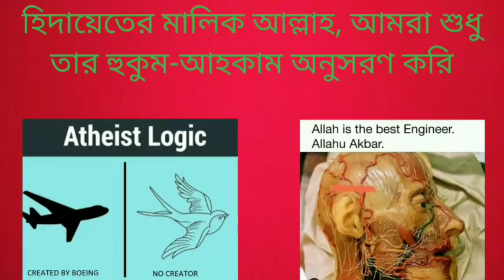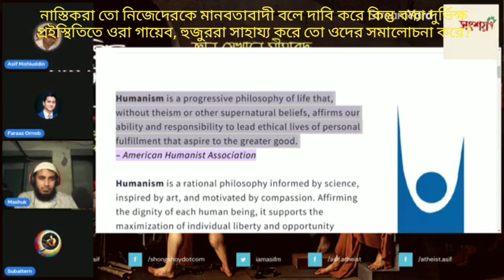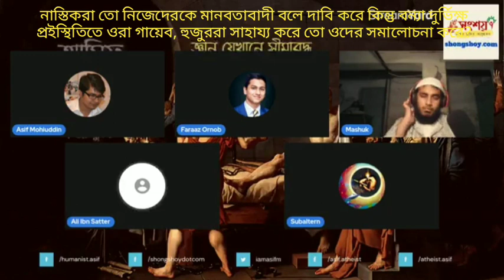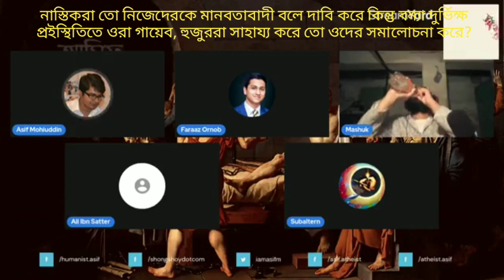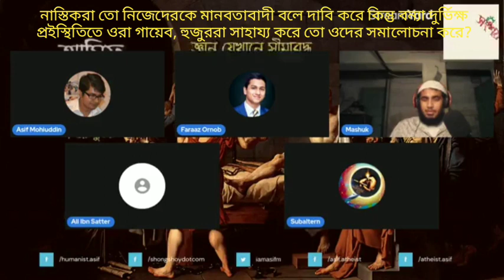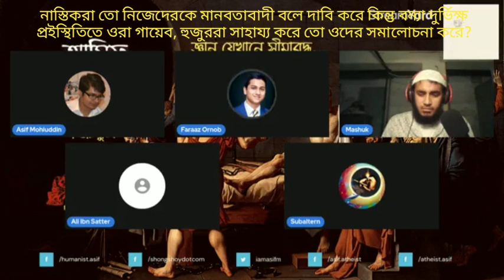নাস্তিকরা তো নিজেদেরকে মানবতাবাদী বলে দাবি করে কিন্তু বন্যা দুর্ভিক্ষ প্রইস্থিতিতে কেন গায়েব?